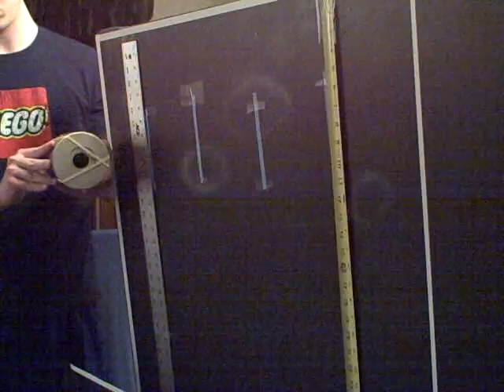Full Speed Smoke Ring Generation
ME319 Smoke Ring Generation